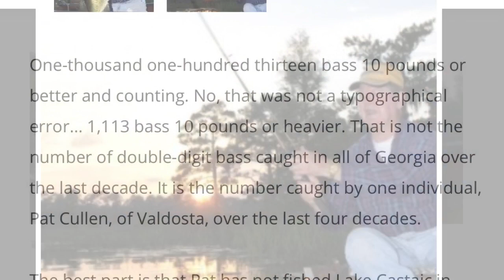Buzzbaits 101 / WHY YOU SHOULD BE THROWING THIS BAIT!!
TOPWATER SEASON IS HERE. One of my favorite baits of all time is a buzzbait. It catches bass of all sizes and you don’t need special gear to throw it. Some anglers do not have confidence in this bait and I hope to change that. We are starting a deep dive into one of the best big bass lures  of all time.
Link to ALL of the baits here 👇🏼👇🏼👇🏼

Get them rods bent. Tight lines y’all.

Support my other social media pages here

Fishbrain
Greg Thomas has a page on fishbrain. Come check it out.

FishAngler
Greg Thomas has a Page on FishAngler. Come check it out!